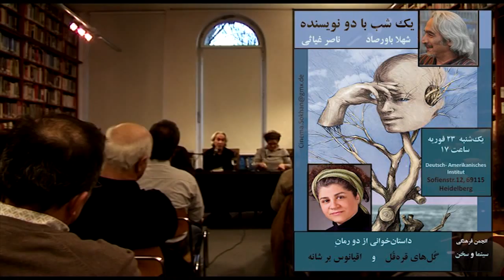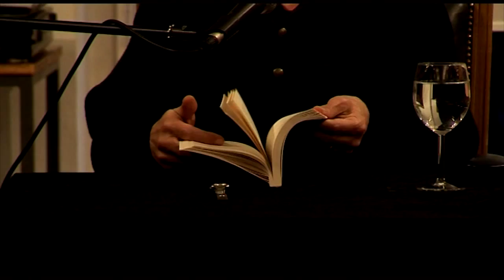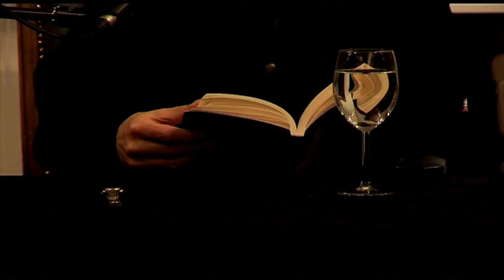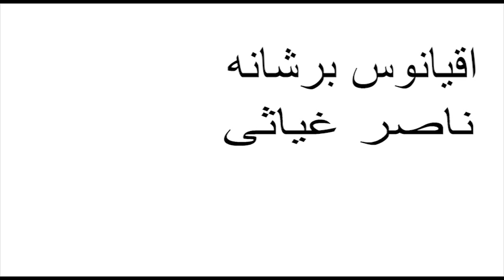DAI Heidelberg: Persische Literatur - Naser Ghiasi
انجمن سینما وسخن شهر هایدلبرگ